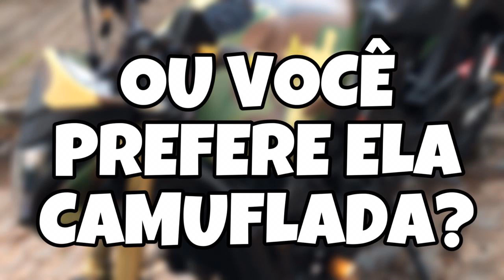A HORNET MAIS BONITA DO BRASIL! CAMUFLADA OU VERDE??✅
Como vocês preferem?
Verde ou camuflada?

Ajudaaaaa.

✅Cunha Pneus
✅ APVS SEGUROS
✅ NO GRAU JATO
✅ LELE SUSPENSOES
✅ TEBÃO SUSPENSÕES
✅ NARCISO DETALHAMENTO AUTOMOTIVO.
✅ DT CALÇADOS
✅ OFICINA DO CHATÃO
✅ CAPACETES AXXIS
✅ FORZA ACESSORIOS
✅ VIP SURF
✅ FRANGO PEALRS